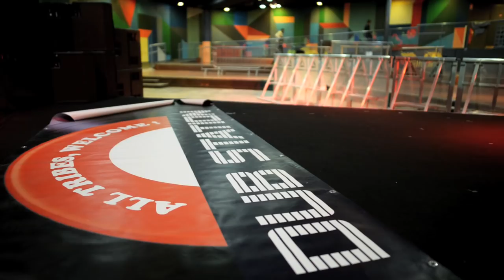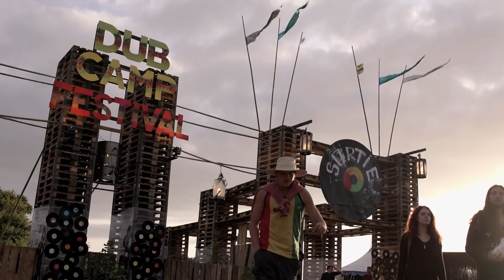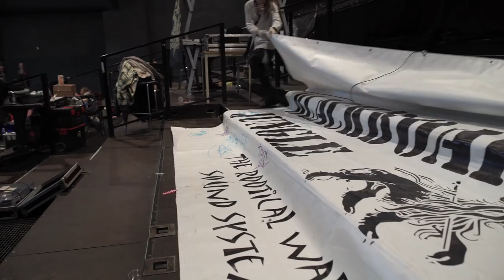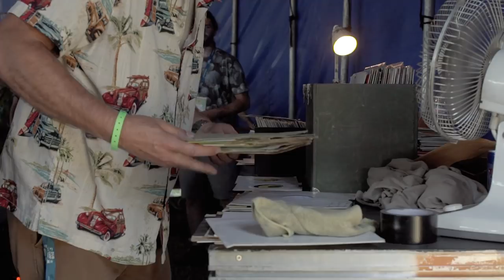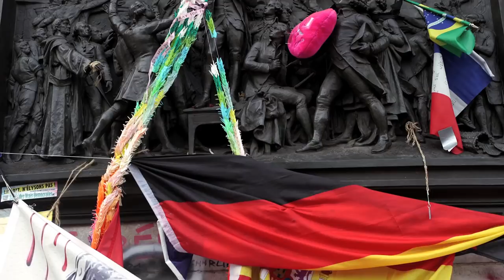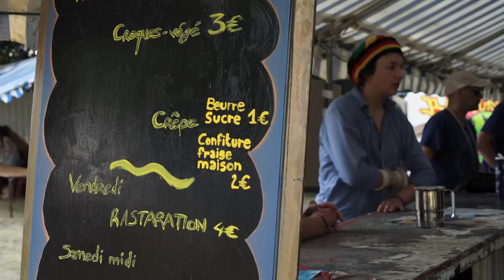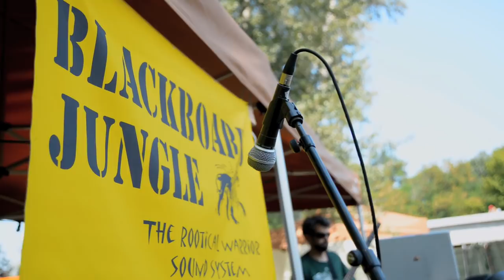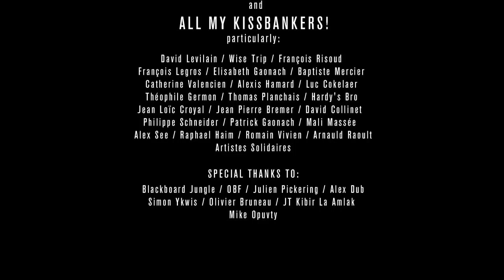United We Stand - Part 1 (2016) by Alexandre Gaonach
United We Stand - Part 1 (2016)
Directed, produced and edited by Alexandre Gaonach,
Original video captions, sound and script by Alexandre Gaonach
Translations & subtitles by Théophile Hommet, Charlotte Ducrocq & Mariana Hernandez
Sound design & Mix by Slow Flooders
Original artwork and official poster by Sébastien Chevalier

United We Stand is a documentary film that explores the legacy of Sound System culture from the very origins, with the caribbean sound system pioneers , to the contemporary musical and artistic movements that are blooming right now.
From Ska, Mento & Reggae to Dub, Jungle, DrumNBass and other electronic musics, United we stand takes you for a ride in order to overstand all the dreams, reflections, actions and objectives that are lying beneath the musical show.
Wherever we come from, whatever is our religion or stigmas, we are all united in our struggles, arising in civilian self-defense against the coercive and oppressive methods that are set up to control and restrain these alternative events.

Resist In Peace Alexandre Gaonach (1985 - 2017)